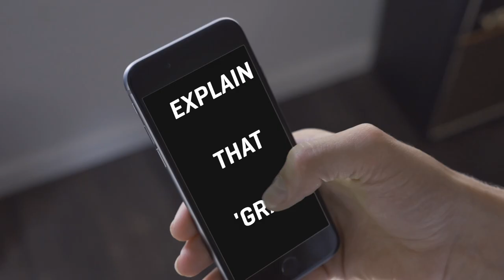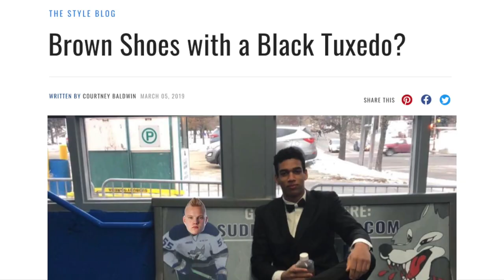"Explain that 'Gram" with OHL Stars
Connor McMichael and Liam Foudy of the London Knights, Cedrick Andrew of the Ottawa 67's, Riley Damiani of the Kitchener Rangers and Quinton Byfield of the Sudbury Wolves go through their Instagram's and explain an interesting photo that needs some more context.